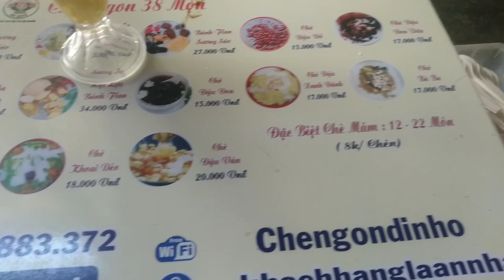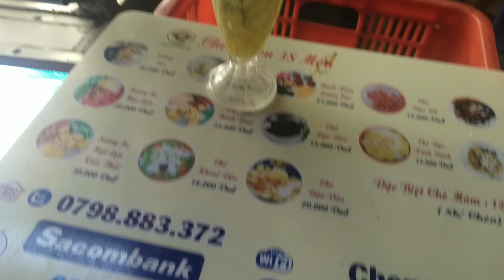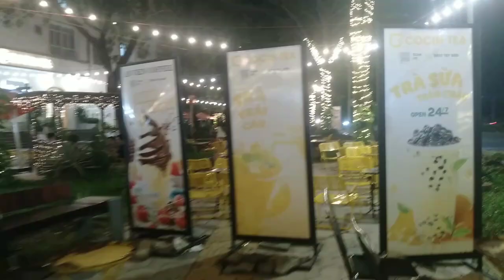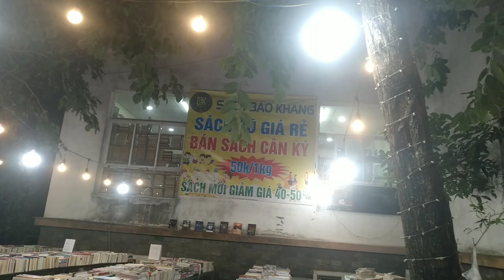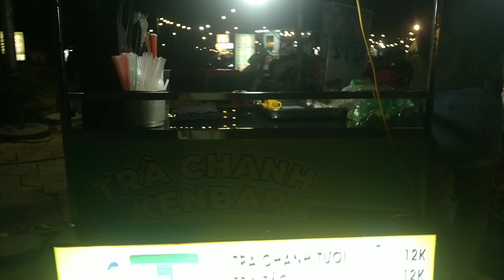Quán Chè Ngon Nhất đông nam Á# nằm khu Làn đai học thủ đức#2024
Quán chè ngon nhất đông nam Á# nằm khu làn đại học thủ đức#2024